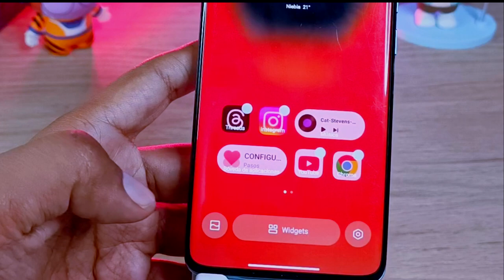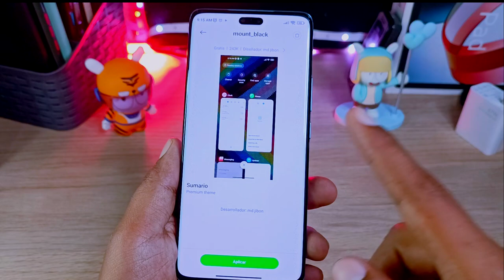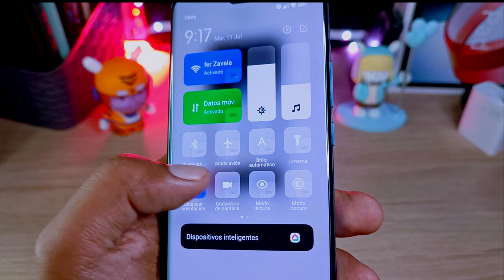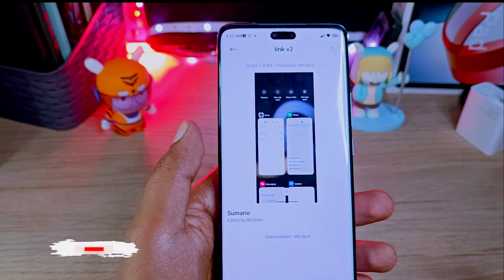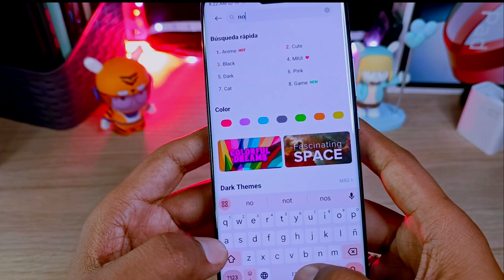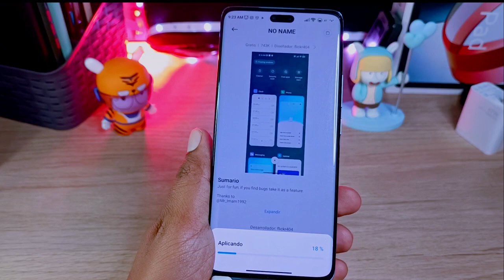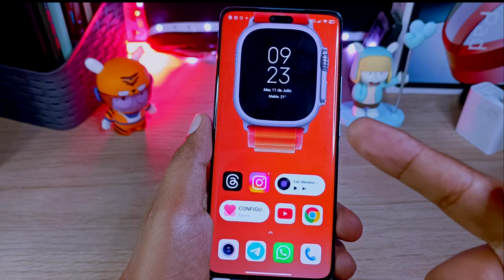Elige tu Color - Centro de Control de Xiaomi!! - Personalízalo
mira el video completo y dime cual es tu favorito!